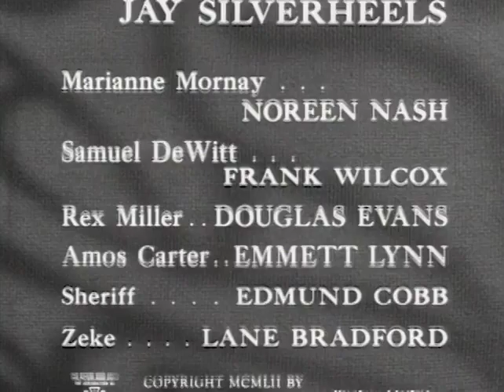The Lone Ranger | S03 E27 | Stage for Mademoiselle | Full Episode